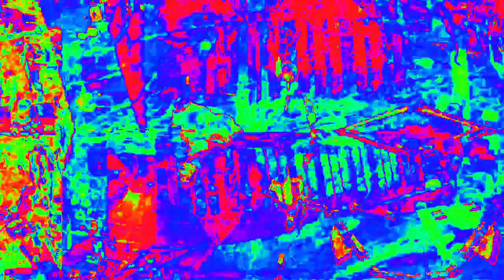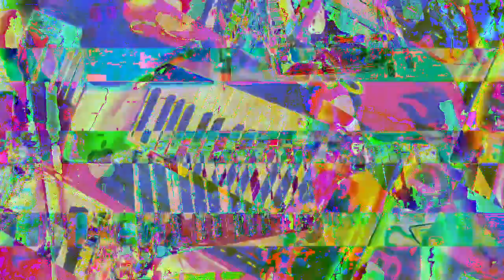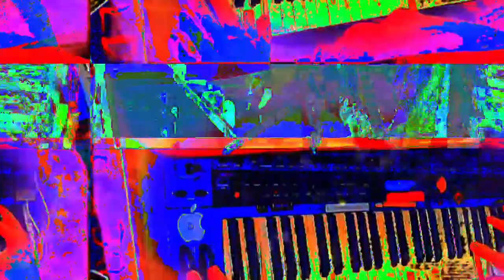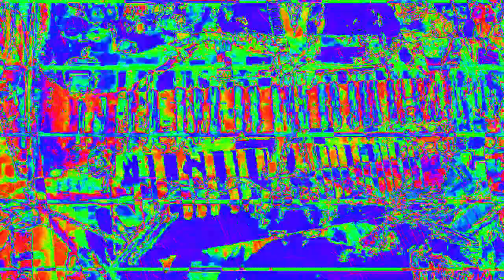Movie 23 02 16 21h16m39s 6:06 minute videos of mixed performances. *Photosensitivity Warning*